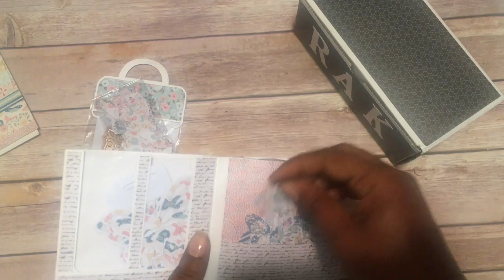Random Acts of Kindness (RAK'ed)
About Me:
My name is Paulette and i love to craft.  My favorite theme is clean and simple.  My favorite colors are black, grey, olive green and orange.  I don't really have a favorite thing that i like to make.  I pretty much make and craft depending on my mood.  I love using my dies and I'm starting to try and use my stamps more. I have a Silhouette that i don't use as much as i should.  I love swapping but now i have to choose my swaps wisely due to flakers.  I don't really have any crafting dislikes but there is certain craft items (stickers) and themes (steam punk) that i don't lean towards.

Address for happy mail and swaps.

Paulette Tate
Huber Heights, Oh 45424

Thank you for stopping by and hanging with me.
Paulette